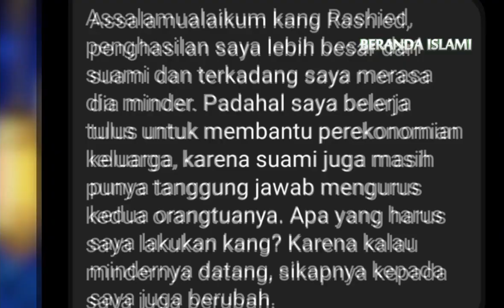Penghasilan Istri Lebih Besar Dari Suami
Pada dasarnya, wanita (perempuan), ia merupakan bagian masyarakat yang dijamin kehidupannya di sepanjang fase usianya. Kaum lelaki dari keluarganyalah yang bertanggung jawab atas kehidupannya. Sehingga wanita tidak wajib untuk menanggung nafkah keluarga.

Bila wanita sudah berkeluarga, maka kebutuhan dan keperluan rumah serta anak-anaknya menjadi tanggung jawab sang suaminya. Ini merupakan salah satu bentuk penghormatan Islam terhadap kaum wanita.

Namun adakalanya pendapatan suami sebagai kepala keluarga tidak mencukupi sehingga adapula wanita yang membantu suaminya dalam bekerja, yang tentunya dilakukan dengan ijin sang suami.

Lantas bagaimana sikap seorang muslim dalam menyikapi fenomena kehidupan macam ini?